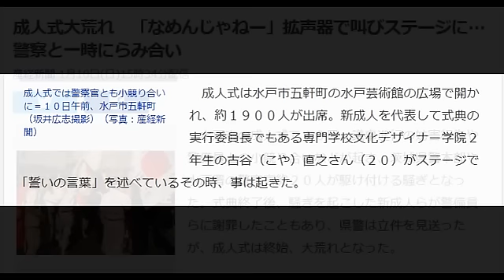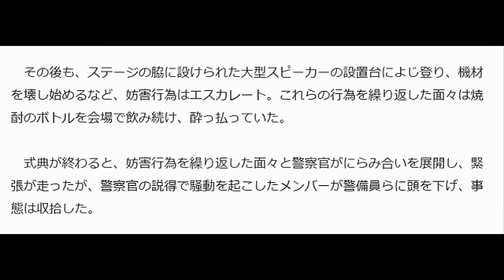成人式大荒れ 「なめんじゃねー」拡声器で叫びステージに…警察と一時にらみ合い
成人式では警察官とも小競り合いに＝１０日午前、水戸市五軒町（坂井広志撮影）（写真：産経新聞）

　水戸市の成人式で１０日、議事進行の妨害行為や警備員との小競り合いなどが起き、茨城県警本部や水戸署の警察官約２０人が駆け付ける騒ぎとなった。式典終了後、騒ぎを起こした新成人らが警備員らに謝罪したこともあり、県警は立件を見送ったが、成人式は終始、大荒れとなった。

 　成人式は水戸市五軒町の水戸芸術館の広場で開かれ、約１９００人が出席。新成人を代表して式典の実行委員長でもある専門学校文化デザイナー学院２年生の古谷（こや）直之さん（２０）がステージで「誓いの言葉」を述べているその時、事は起きた。

 　一部の新成人らがマイクを取り上げ、「おめえがあいさつしてんじゃねえ、このやろー」「なめんじゃねーよ」「みんな、よろしく～」「盛り上がっていこうぜ」などと拡声器で叫びながら、警備員の阻止を振り切ってステージに上がり、妨害行為に出た。

 　警備員らによって下ろされた後、古谷さんは誓いの言葉を続行し、「僕が話すことが気に入らない方もいると思います。みなさん、しっかりと成人としての自覚をもち、これから社会人としてはばたいていきましょう」と反撃。すると、ステージの下からは「てめーが代表じゃねえ、このやろー」などの罵声が飛んだ。

 　その後も、ステージの脇に設けられた大型スピーカーの設置台によじ登り、機材を壊し始めるなど、妨害行為はエスカレート。これらの行為を繰り返した面々は焼酎のボトルを会場で飲み続け、酔っ払っていた。

 　式典が終わると、妨害行為を繰り返した面々と警察官がにらみ合いを展開し、緊張が走ったが、警察官の説得で騒動を起こしたメンバーが警備員らに頭を下げ、事態は収拾した。